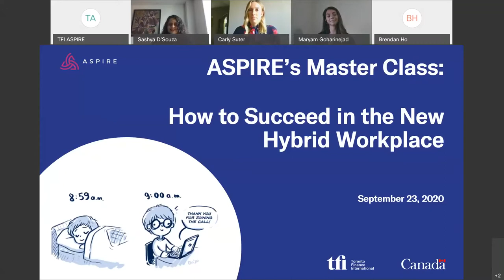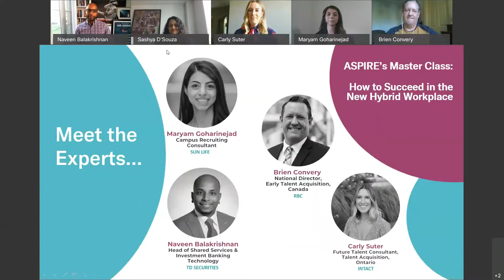ASPIRE's Master Class: How to Succeed in the New Hybrid Workplace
In September 2020, over 240 post-secondary students across Canada attended ASPIRE's Master Class to discover key skills needed to thrive in the new post-COVID workplace. Four Financial Services employers shared their best advice and addressed questions on a range of topics - from self-managing productivity and motivation levels when working from home, to building effective virtual relationships with colleagues and your manager, demonstrating good business etiquette, and delivering engaging online presentations.